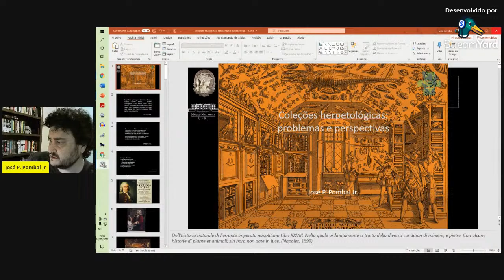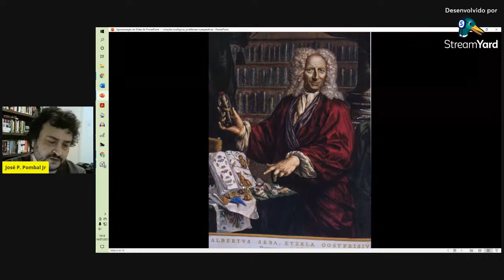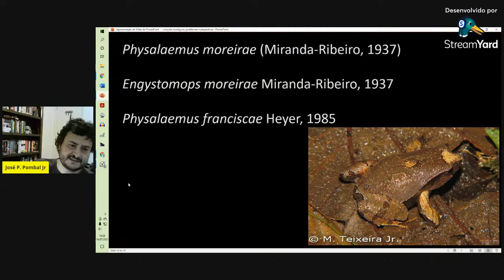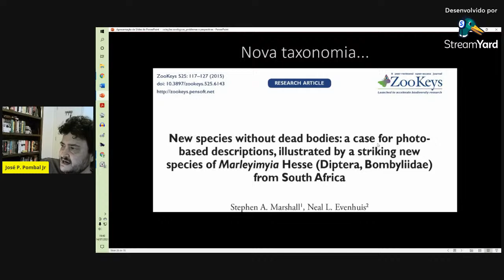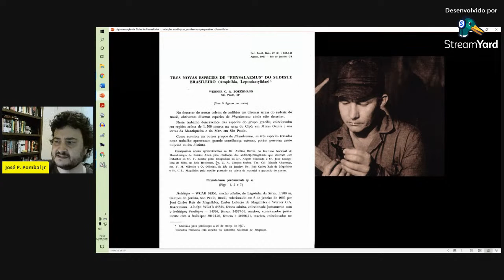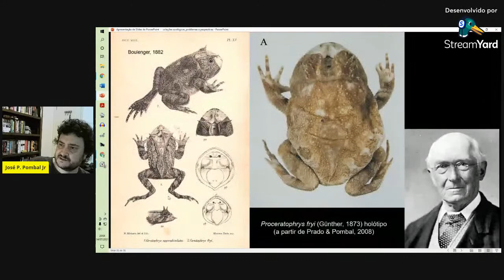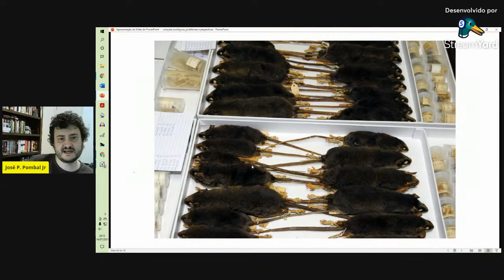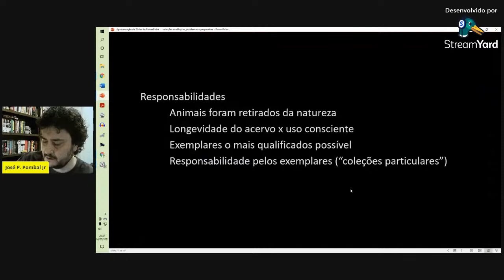Palestra - Coleções zoológicas